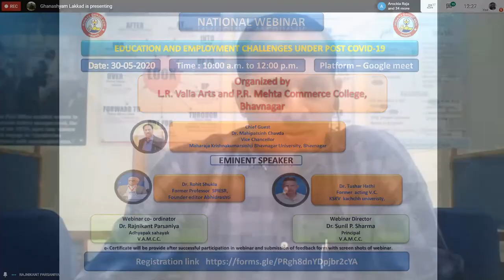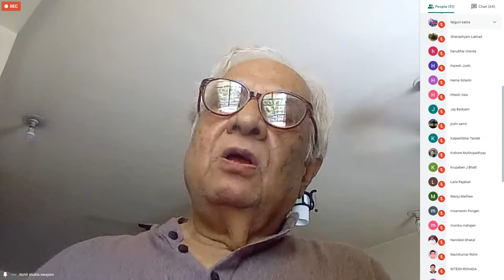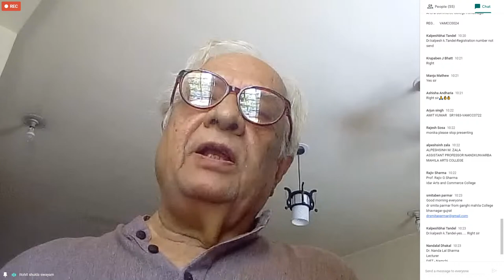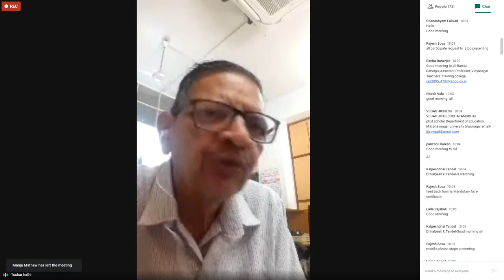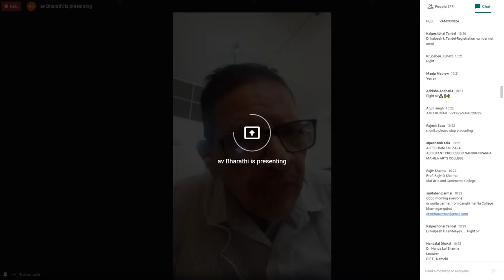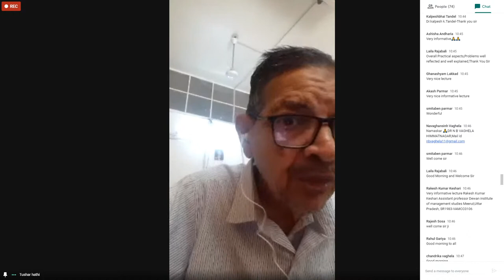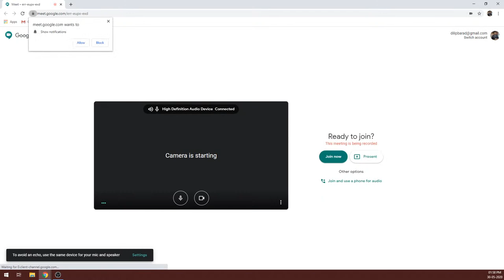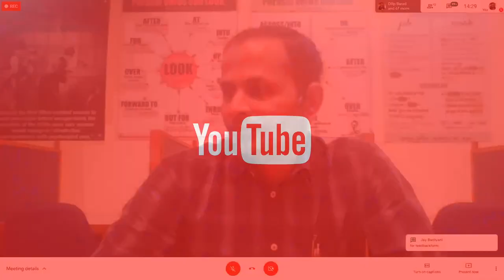Webinar: Education and employment Challenges Under Post COVID-19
Organized by
L.R.Valia arts and P.R. Mehta Commerce College, Bhavnagar